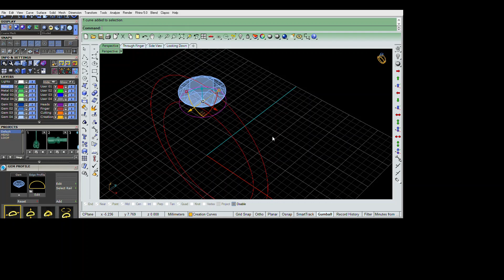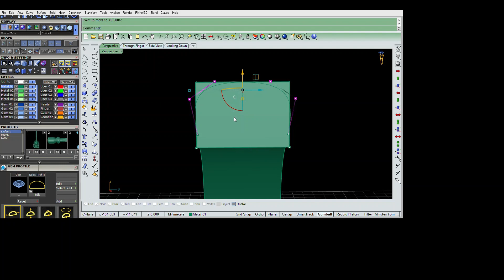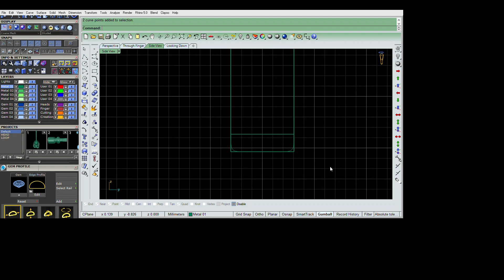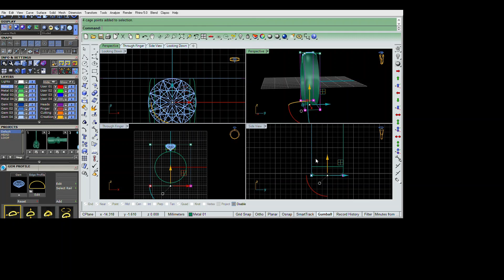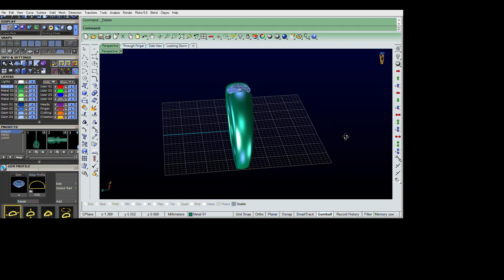Making Solitire Ring in Matrix9 Cad Modeling ||3d Modeling ||Basic Ring in Matrix9